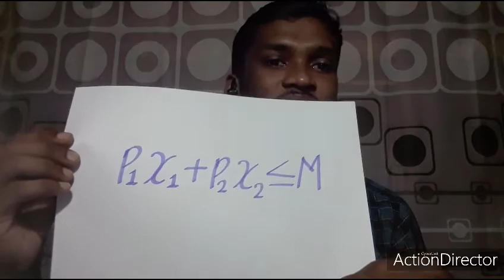Theory of Consumer Behaviour ||Economics for HSE